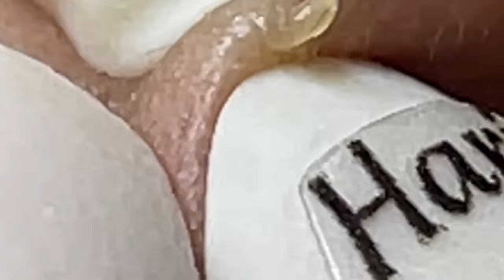𝘐 𝘢𝘭𝘸𝘢𝘺𝘴 𝘭𝘪𝘬𝘦 𝘵𝘰 𝘭𝘰𝘰𝘬 𝘰𝘯 𝘵𝘩𝘦 𝘰𝘱𝘵𝘪𝘮𝘪𝘴𝘵𝘪𝘤 𝘴𝘪𝘥𝘦 𝘰𝘧 𝘭𝘪𝘧𝘦 1265